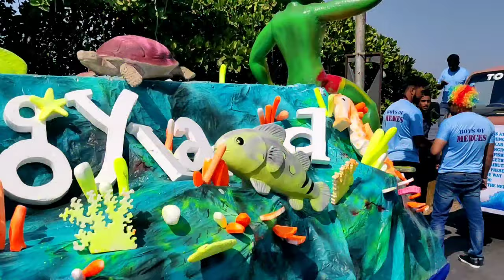GOA CARNIVAL CELEBRATION 2020 COLOUR FULL DAY, LOTS OF FUN, PANJIM GOA, GOA DANCE MUSIC FESTIVAL,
THANK YOU INTERNET

MASTLIFE AMIT KUMAR GOA